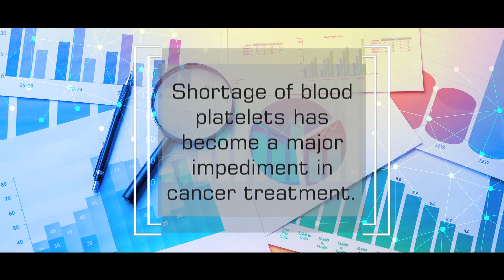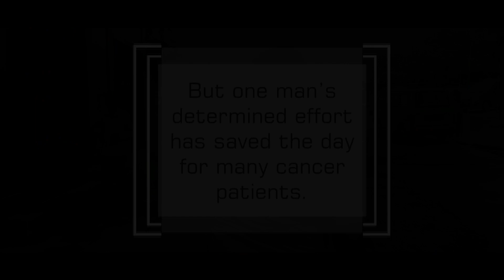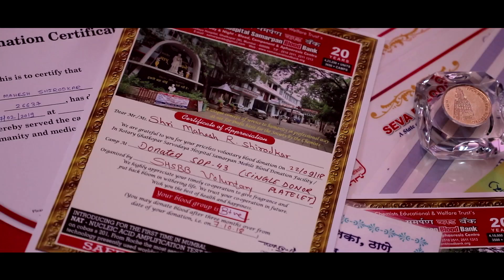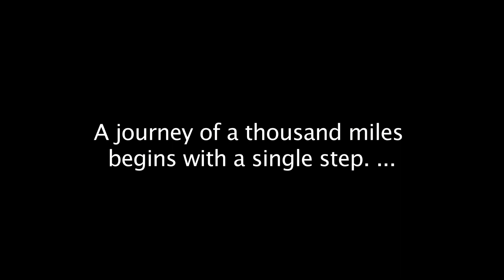Platelet Donation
Be a blood donor and save a life! Know about platelet donation.